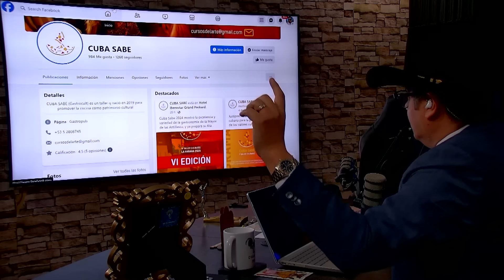Llamando al EVENTO Privado de LIS CUESTA🚨TAPANDO un ROBO en CUBA🚨¿SINFILO se quedará sin RESPUESTA?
¿Quieres comprar alguno de nuestros artículos de la tienda No Muela?